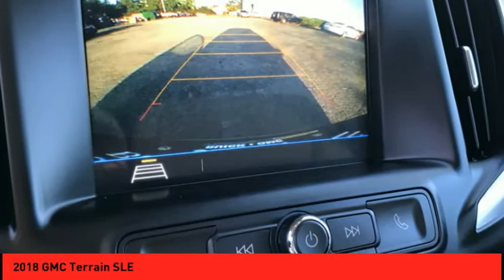2018 GMC Terrain St. Peters MO P5394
2018 GMC Terrain SLE

Make sure to get your hands on this 2018 GMC Terrain SLE with a push button start, backup camera, OnStar Communication System, side air bag system, and digital display before it's too late!  We're offering a great deal on this one at $20,888.  This SUV is one of the safest you could buy. It earned a crash test rating of 5 out of 5 stars.  The exterior is a stunning graphite gray metallic.  Use all of your electronics hands free with the Bluetooth feature.  You'll be on the road in no time with push button start.  Interested? Call today to take this vehicle for a spin!